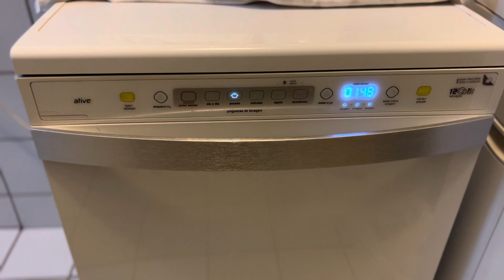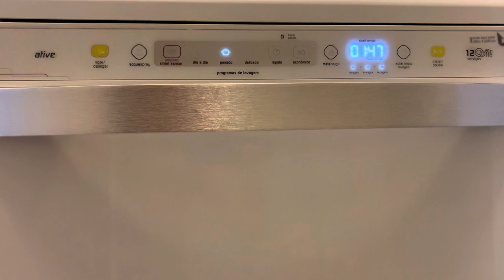SOM DA MÁQUINA DE LAVAR LOUÇA